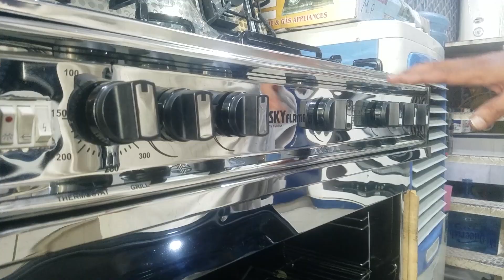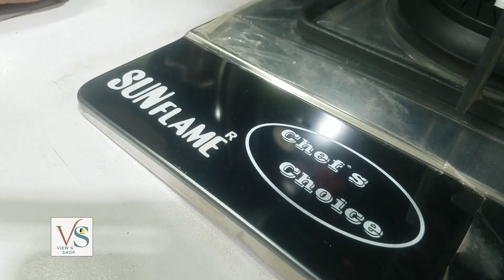Best Kitchen stoves & burners at economical price |Backing Stove |Steel stove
kitchen appliances, oven, electric stove, home appliances, electric cooker, electric oven, gas oven, cooking range, kitchen stove all at al fazil electronics Karachi  detail in this video